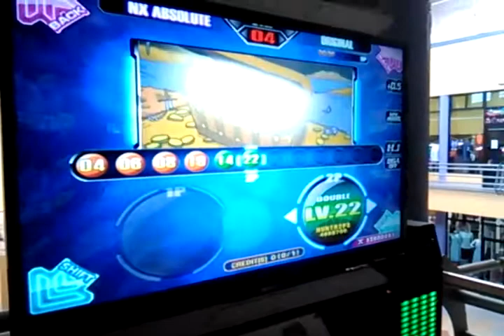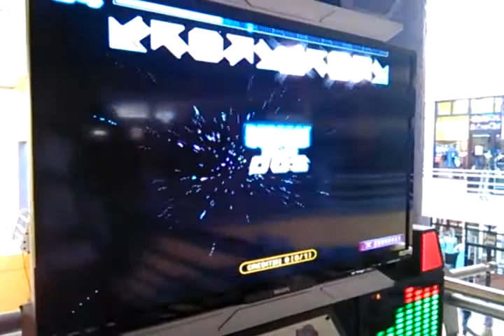Dj otada D22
La jugué horrible,  bastante...
Y Olvide quitar el BGA Off :c